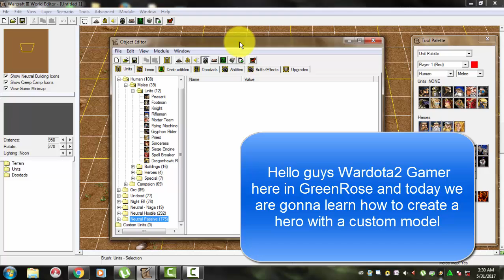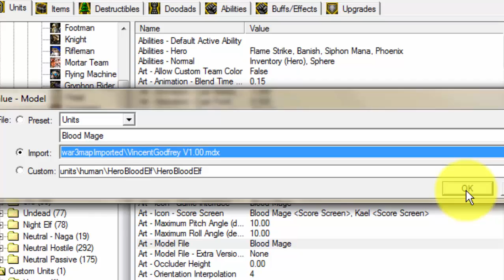How to create a hero with custom models in Warcraft III World Editor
This another of my tutorial in warcraft III

1.Open your world editor
2.Click the object editor or just press F6
3.Click the Create a new custom unit or just press Ctrl+Shift+N
4.Choose your unit/hero make sure you put a name like Blood Mage
5.Minimize Object Editor
6.Go to Import Manager
7.Right click and then click Import file
8.Choose your model you can download models in Hiveworkshop.com
9.Once you have chosen your model save your map so you can prievew the model early
10.Exit Import Manager and then go to Object Editor again
11.Choose your custom unit and then find Art-Model File it is there where you will change your model
12.Double click Art-Model File and then you can see the import tab click it and find your model once you find your model click ok
13.Then choose your hero again and right click and click Select in Tool Palete this selects your unit/hero atomaticly to the Map Editor put you unit/hero and done!
14.You are done now test it.